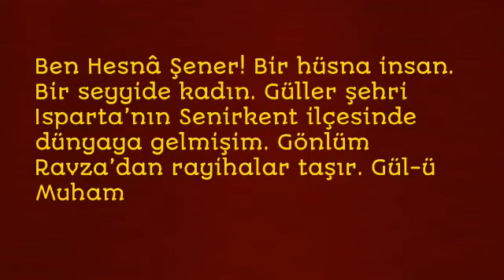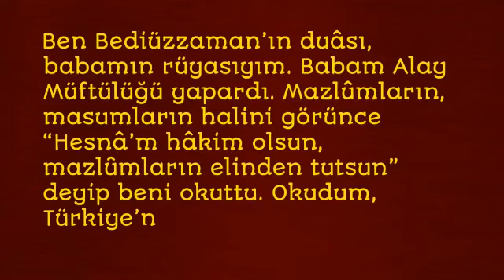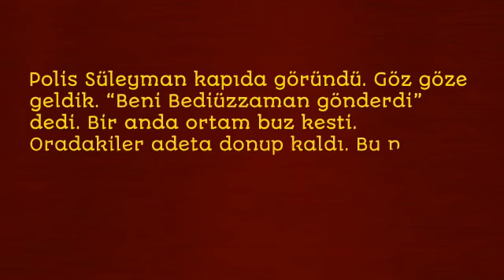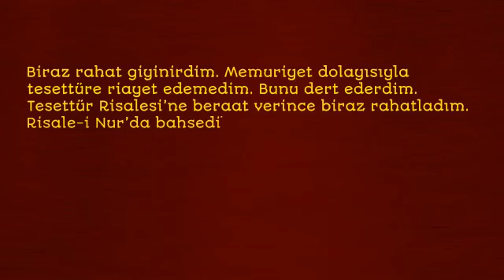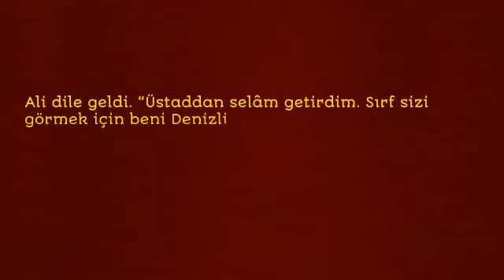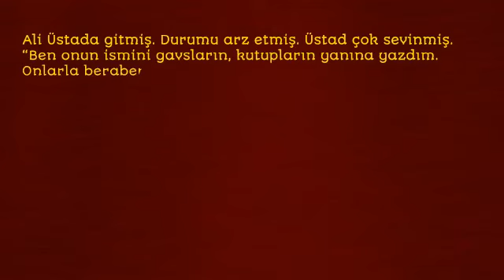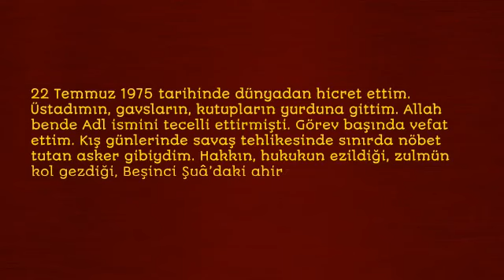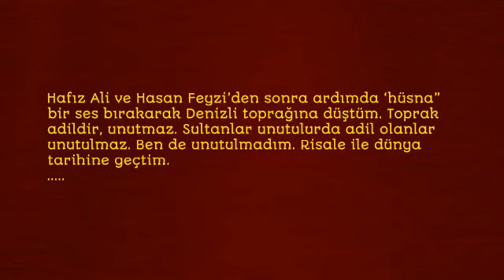İlk Kadın Hukukçumuz, ilk Kadın Hakimimiz Hesna Şener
HESNA ŞENER (SENİRKENTLİ ADİL HÂKİM)
Senirkent, yetiştirdiği imanlı ve münevver evlatlarıyla, bu vatan ve millete büyük hizmetleri olan mübarek bir beldedir. Ne zaman bu mübarek beldenin bahsi olsa, hemen Semerkant, Taşkent ve Buhara'yı düşünürüm. "Tola Hanedanı"ndan, Senirkent'in "Kara Melek"i Dr. Tahsin Tola'nın hanesinde misafir oluşumu hatırlarım.

Tola ailesi ve bu ailenin akrabalarından olan Hesna Şener, bu münevver vatanperverlerden biridir. 1903 yılında Senirkent'te dünyaya gelen Hesna Şener, eski alay müftülerinden Yarbay Nuri Beyin kızıdır. Annesi ise Akile Şener'di. İlk, orta ve lise tahsilinden sonra Hukuk Fakültesini başarıyla bitirmişti. Bazı yerlerde geçen kısa memuriyet ve hizmetinden sonra Denizli'ye hâkim olarak tayin edilmişti. 1942 senesinden itibaren tam otuz üç yıl bu vazifede kaldı.

1943 senesinde Bediüzzaman Said Nursî'nin talebeleriyle birlikte verildiği Denizli mahkemesinin âdil hakimlerinden olarak ebedî fazilet ve adalet levhalarına geçen bahtiyarlardandı. Risale-i Nur'un hizmet tarihinde mühim bir dönüm noktası olan Denizli mahkemesinin ilk beraat kararını veren merhum Muğlalı Ali Rıza Balaban Bey'in bu kararına iştirak eden bir Senirkent hanımefendisiydi.

Risale-i Nur müellifi:

"Hâkim-i âdil ile beraber, ... hakiki adalete çalışan zatlar, değil yalnız bizi, belki Anadolu'yu ve âlem-i İslâmı manen minnettar eylemişler." (Emirdağ Lahikası-I, 31. Mektup)

diye bu mutlu hakimleri senalarla alkışlamıştı. İşte Senirkentli Hesna Şener Hanımefendi "Anadolu'yu ve İslâm âlemini minnettar eden" kahraman kadınlardan bir âdil bahtiyardı. Mekânı ve makamı nurlarla dolsun.

1974 kışında Almanya'da Denizlili bir dosttan Hesna Şener'in hayatta ve hâlen hakimlik vazifesine devam ettiğini öğrendiğim zaman, ne kadar sevindiğimi tarif edemem. Baharda onu görmek ve hatıralarını dinlemek için Denizli'ye kadar gittiğimiz hâlde, kendileriyle görüşmek ve anlatacaklarını dinlemek kısmet olmamıştı.

Sonraya tehir ettiğimiz bu tarihten sonra, evlerine kadar gitmiştim. Merhum hanımefendi bizi çok âlicenab bir şekilde karşılamıştı. Bizlere anlatırken, üniversiteyi bitirmemizi ve sevgili vatanımızın bir köşesinde genç nesillere hizmet ederek, onların da bizler gibi olmasını tavsiye etmişti. Bu ziyaretimden az bir zaman sonra 22 Temmuz l975 tarihinde Hesna Şener Hanımefendi'nin vefat haberini duymuştum.

Denizli'ye tayin edilişinden itibaren otuz üç yıl, tıpkı namazdaki tesbihin mübarek sayısı kadar, orada yer değiştirmeden dirayetle vazifesine devam etmiş ve ancak vefat edişiyle görevinden ayrılmıştır.

Bazı haller ve şartlar var ki, zerre kadar bir hizmet o hallerde dağ gibi bir ehemmiyeti haiz olur. Vatan muhafazası için nöbet tutarken soğuktan donan bir erin, şehitlik gibi yüksek bir makamı kazanması halinde, makamındaki yücelik ne ise, Denizli'nin âdil hakimlerinden Hesna Şener'in: "Dinden ima ve telmih yoluyla dahi bahsetmek yasaktır." denildiği ve bunun bir emir halinde bütün vatana bildirdiği Halk Partisi'nin o kara ve karanlık günlerinde, Said Nursî gibi bir İslâm fedâisi ve kahramanının ve talebelerinin beraatini resmen ilân etmeleri, hem de "Beşinci Şua" davasının, beraati kararı merhum hakimleri her türlü takdir ve tebcile şâyân kılmıştır.

Bizler, halkçıların o zulmetli günlerini yaşayanlardan dinlemekteyiz. Bir tek dinî eserin dahi yazılmasına ve neşrine müsaade etmeyen bir kara zihniyetin hakimiyetinde, âdil hakimlerin şerefli kararları bu vatan ve millet için hassaten Denizli ve Senirkentliler için bir şeref levhası halinde, bir yüz akı olmuştur.

"5 Haziran l944 tarihli beraat kararıyla, din ve fazilet ehli insanları tahliye eden Hesna Şener ve arkadaşları, istikbâl nesilleri tarafından ve bugün bizlerce şükranla anılmaktadırlar.

Vefatından sonra Senirkentlilerin bütün ısrarlarına rağmen Denizli'nin imanlı ve kadirbilir insanları Hesna Şener Hanımefendi'nin naaşını vermemişlerdi. Yapılan büyük bir merasimle, Denizli'nin asrî mezarlığına defnedilmişti.

Bekâr olarak mücerret bir ömür ve hayat geçiren Hesna Şener Hanımefendi'ye, Allah'tan rahmet ve mağfiret niyaz ediyoruz.

9 Ağustos 1975 Senirkent Postası gazetesi'nde Hesna Hanım Efendi'nin vefat haberi:

"İlk kadın hukukçumuz, ilk kadın hakimimiz Hesna Şener'i kaybettik"

(bk. Necmeddin ŞAHİNER, Son Şahitler-II)